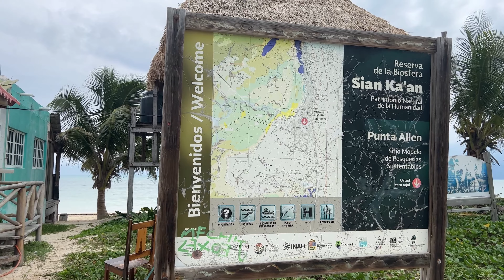E2 - Sian Ka'an - Quintana Roo, México - 4K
La Reserva de la Biosfera de Sian Ka'an esta ubicada al sur de Tulum y tomamos un tour con Living Dreams, aquí les dejo la info.

Conocimos más a detalle de la reserva, visitamos manglares con una gran variedad de especies de aves, vimos delfines y tortugas. También nadamos un poco y admiramos la belleza de este lugar.

¡Vámonos!